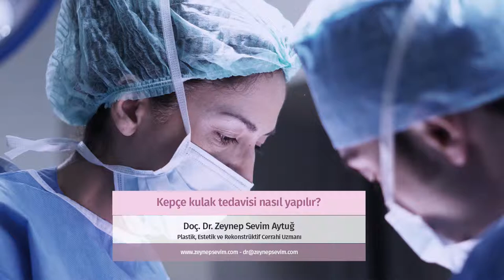Kepçe kulak tedavisi nasıl yapılır? - Doç. Dr. Zeynep Sevim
Kepçe kulak çok geniş yaş aralığı olan bir hastalıktır. Kepçe kulak ameliyatı küçük yaşta
veya okul çağında özgüven arttırmak için yaptırılan ameliyatlardandır ileriki yaşlarda ise
daha çok estetik amaç taşır. Çocuk yaşlarda mutlaka genel anestezi altında ve bilinen klasik
kepçe kulak ameliyatı şeklinde yapılsa da ileri yaşlarda bazen az kepçelik olan hastalarda
lokal anestezi altında ip askılama, cilt askılama gibi yöntemlerle kepçe kulak deformitesi
düzeltilebilmeltedir. Normalde kepçe kulak ameliyatı 45 dakika kadar süren bir ameliyattır,
burada hem kulağın cildi hem kıkırdakları uygun şekilde şekillendirilmekte ve olması gereken
pozisyonda yüzün etrafında yerleştirilir. Hastalar ameliyattan sonra yaklaşık bir hafta
yatarken ve uyurken tenisçi bandı denilen bantlardan kullanır. Sonrasında tamamen normal
hayatlarına dönebilmekteler. Çok özgüven kazandıran güzel bir ameliyattır.